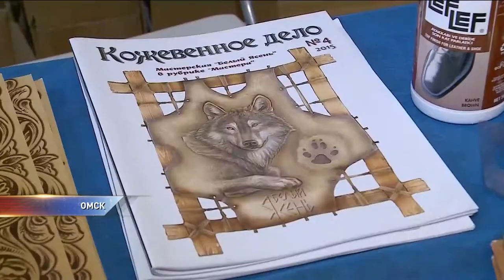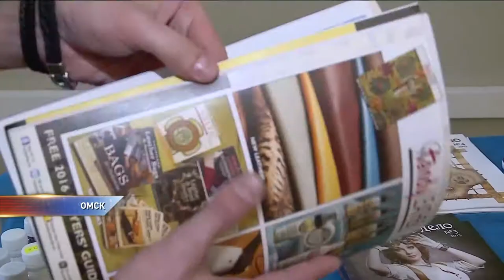В Омске прошел фестиваль кожевенников